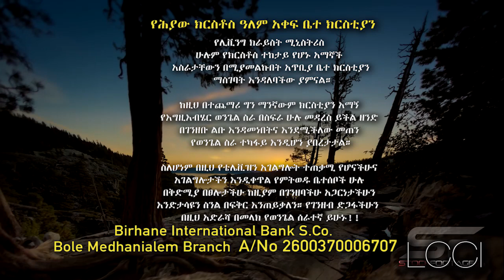የከተማችን ቋንቋ ፒተር ማርዲግ | Language of our City Peter Mardig